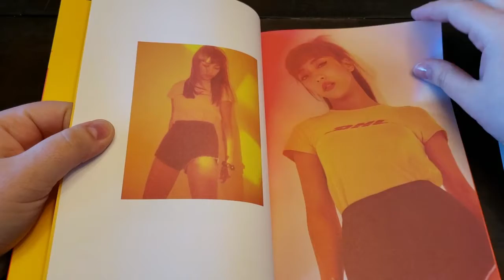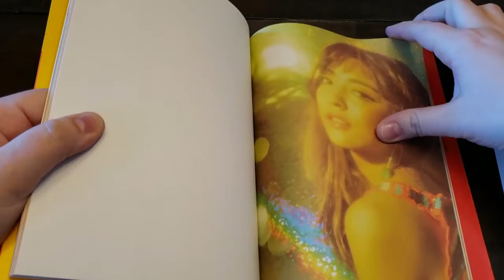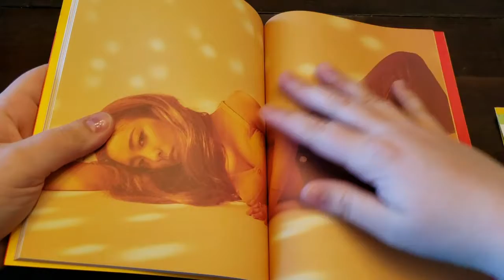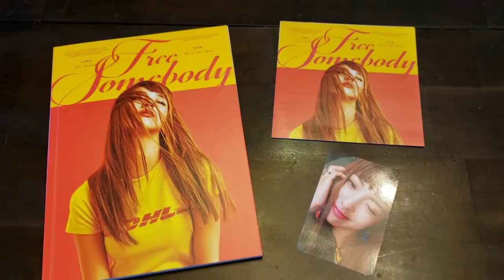Album Unboxing: Luna - Free Somebody